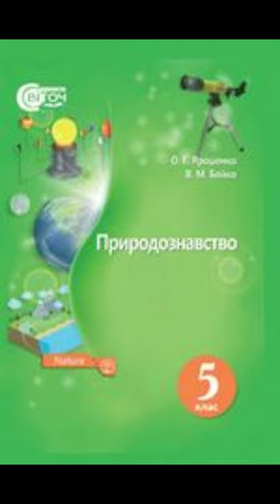& 32 "Властивості води"//5 клас Природознавство